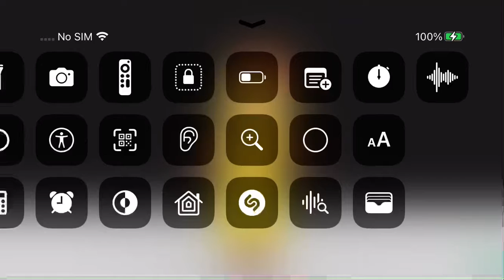Numberblocks green s